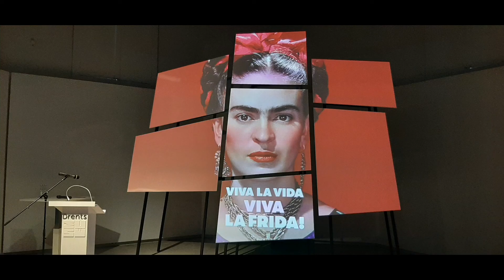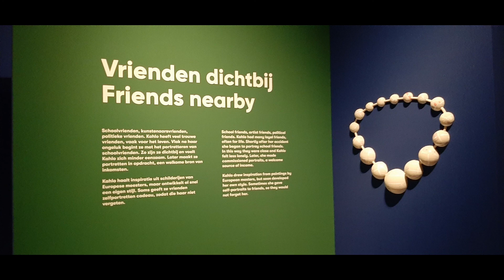Viva la Frida @Drentsmuseum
Nu te zien
Viva la Frida
life & art of Frida Kahlo
wereldprimeur !

gezamenlijke expositie van de collectie van het Museo Frida Kahlo (voorheen La Casa Azul) en Museo Dolores Olmedo beide in Mexico City
familiefoto's, persoonlijke eigendommen (o.a. kleding, sieraden), tekeningen en schilderijen van Frida Kahlo (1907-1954)
8 oktober 2021 t/m 27 maart 2022

now at stage
Viva la Frida
life & art Frida Kahlo
at Drents Museum Assen the Netherlands
world premiere !!

unique combined exposition of the Collection of Museo Frida Kahlo (formely La Casa Azul) and Museo Dolores Olmedo both in Mexico City
family pictures, personal belongings of Frida, sketches, drawings, paintings, jewellery and lots of Frida dresses.
Oct. 8th, 2021 till.March, 27th 2022